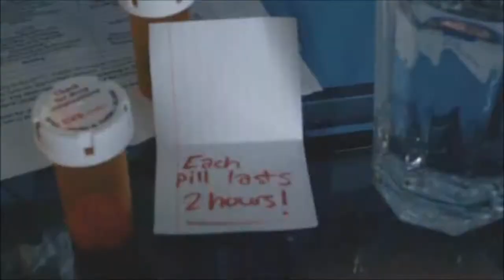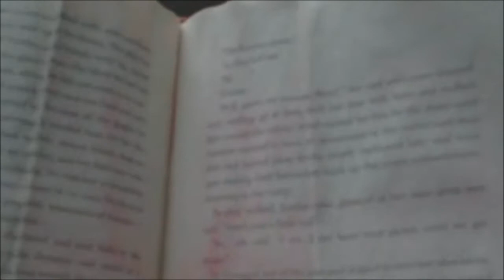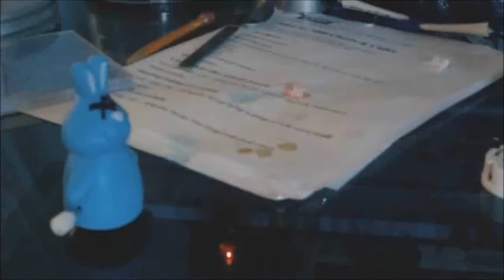KidVlogger 317's movie remix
This is a response or remix of Kid Vlogger 317's move he called 4 Hrs with a few things added. Visit KidVlogger317 channel for original video.